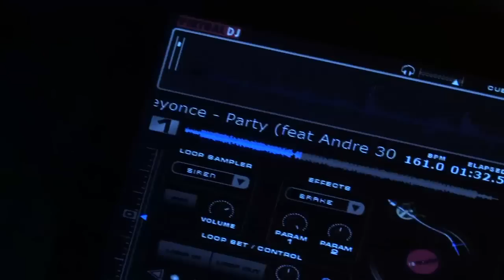John Adams Prom highlights